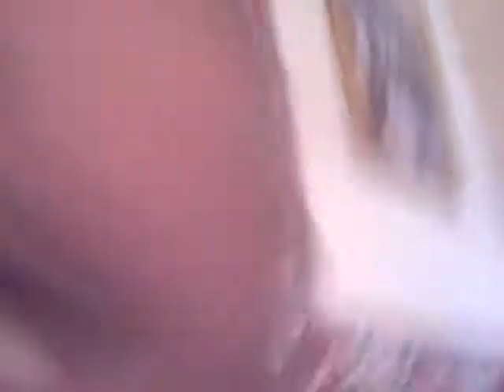Me beat boxin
ppl say i am good i wanna hear what everybody(of youtube) thinks